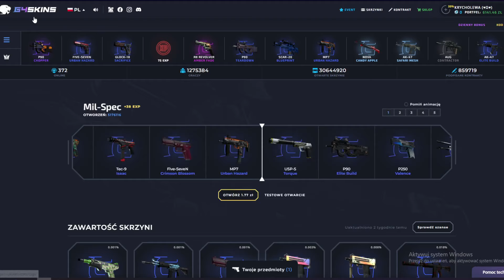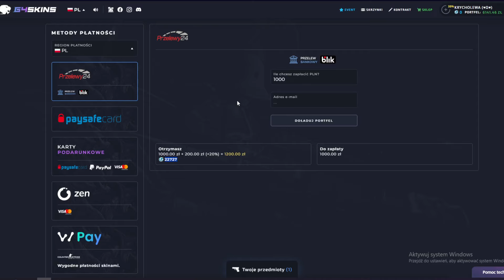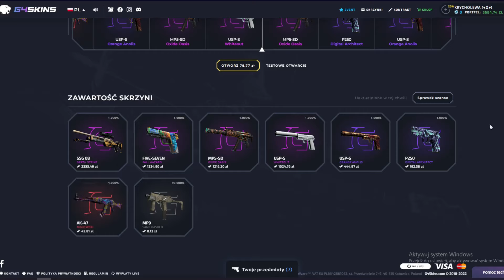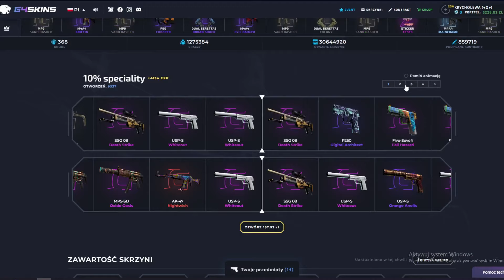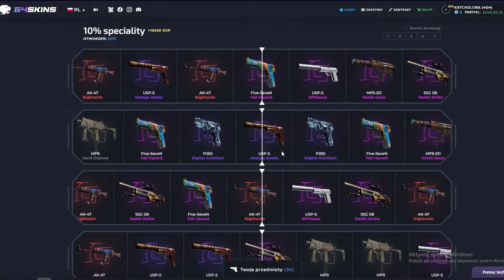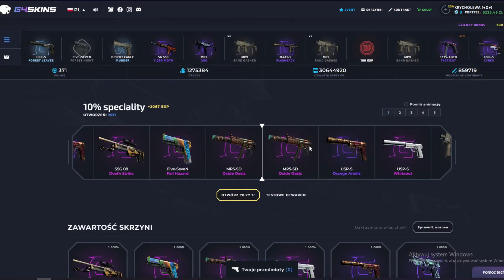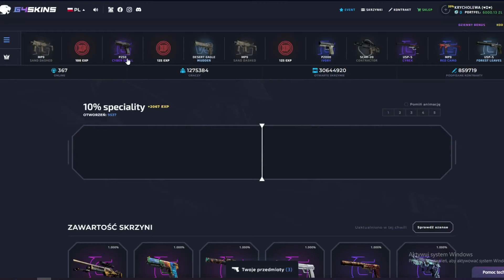PONIOSLO MNIE ZA BARDZO... G4SKINS